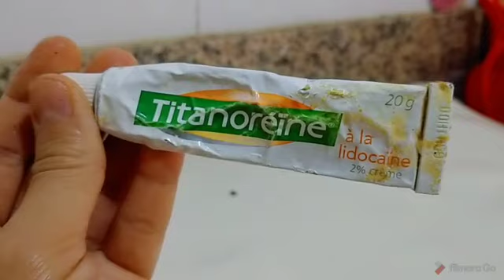علاج البواسير في يوم واحد فقط ضعها على البواسير الخارجية المنتفخة وانسى الجراحة للأبد وقل الحمد لله